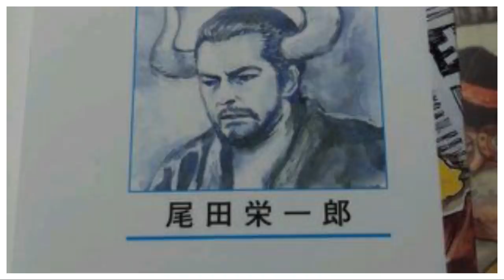OS MARINHEIROS MAIS FORTES DE ONE PIECE - A AKUMA NO MI MAIS OFENSIVA DE TODAS ESTÁ NA MARINHA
APRENDA A DESENHAR DE FORMA SIMPLES E DIVERTIDA

TWITER:  @EvandroFuzari